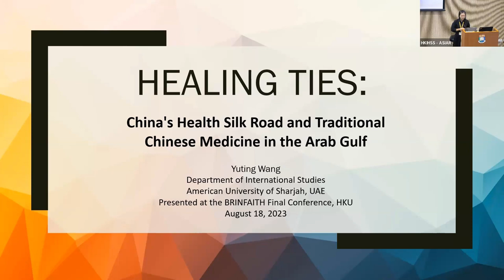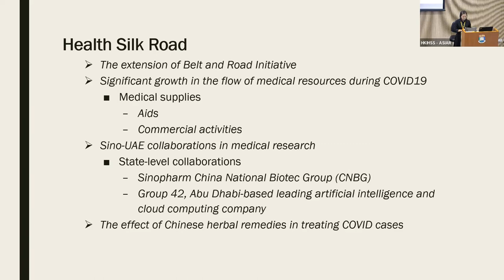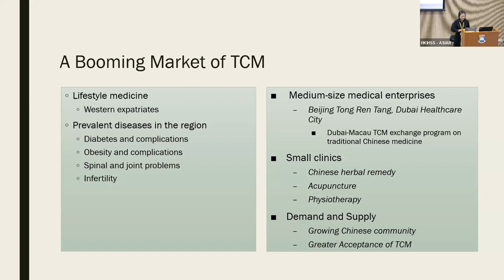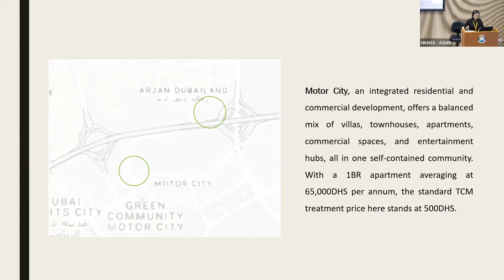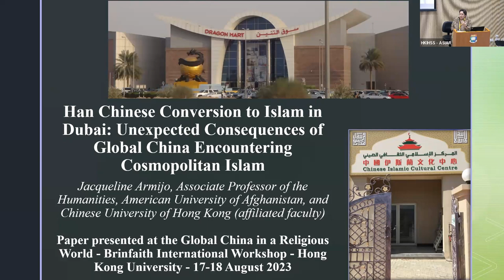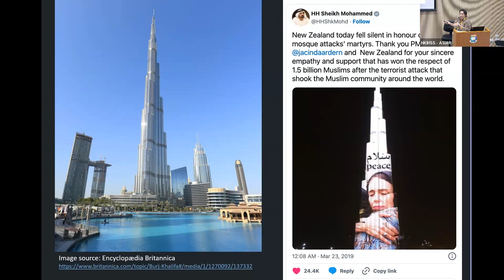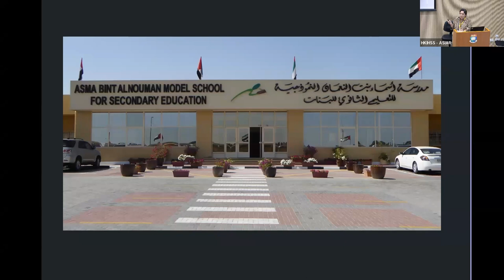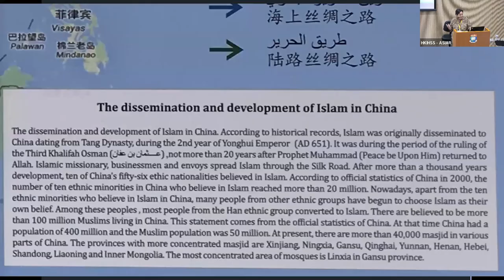Arab World - Global China in a Religious World - BRINFAITH 2023 - Session I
Session I - Panel V- Arab World
Chair: Orlando Woods || Discussant: Cao Nanlai

00:00
Healing Ties: China’s Health Silk Road and Traditional Chinese Medicine in the Arab Gulf by Wang Yuting (American University of Sharjah)

16:52
Han Chinese Conversion to Islam in Dubai: Unexpected Consequences of Global China Encountering Cosmopolitan Islam by Jacqueline Armijo (University of Hawaii at Hilo, Chinese University of Hong Kong)

38:20
Discussant's comments

55:48
Panel Discussion

ORGANIZER
Hong Kong Institute for the Humanities and Social Sciences (HKIHSS), The University of Hong Kong
CO-ORGANIZERS
Asia Research Institute (ARI), National University of Singapore;
Center for Global Asia, NYU Shanghai
The conference is generously supported by the project Infrastructures of Faith: Religious Mobilities on the Belt and Road (BRINFAITH) at the Asian Religious Connections research cluster of the HKIHSS, University of Hong Kong.